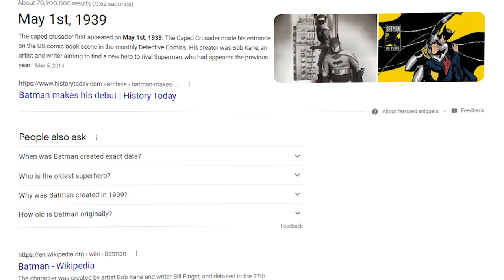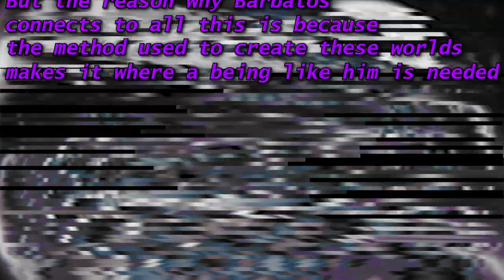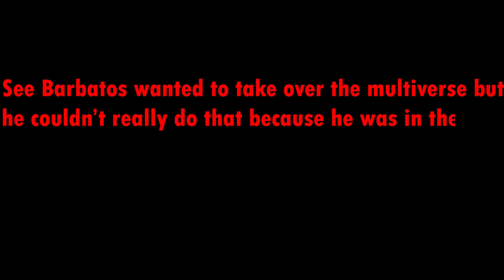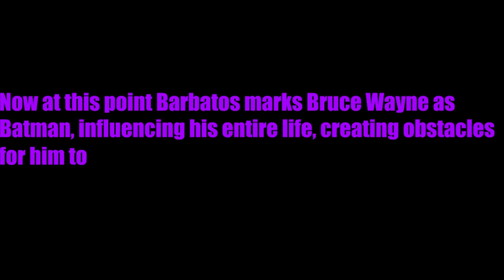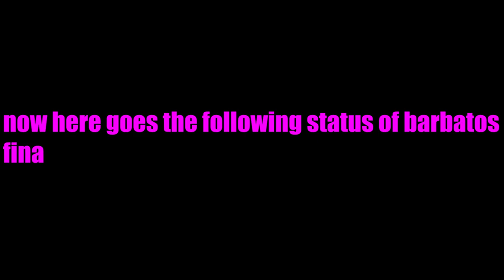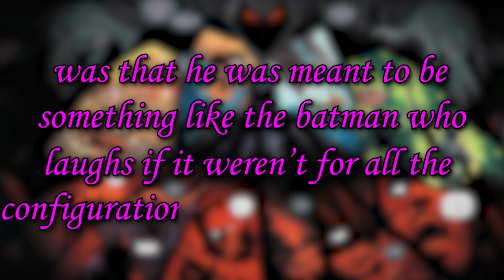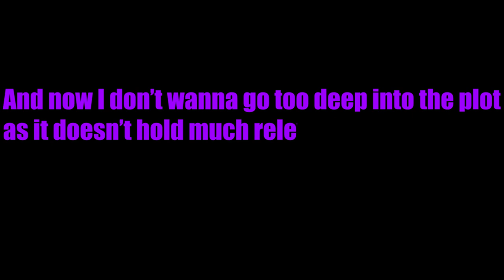Batman's Hidden Origin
Back in the 1700s, a grouped cult would find a demonic spell that would release a dragon upon the world, although years later it'll be revealed that's only a piece of a grander plan set against Batman.

All clips fall under fail use.